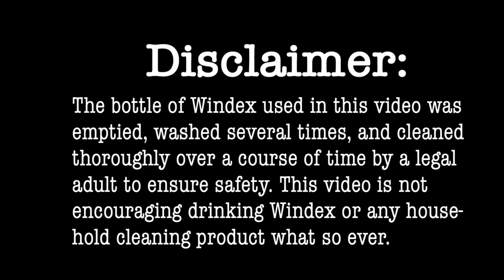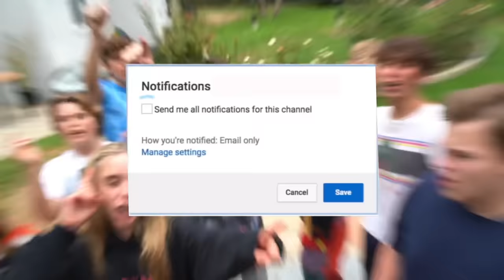DRINKING WINDEX PRANK on my BESTFRIENDS **SCANGALOUS**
Hey guys! Sit back and enjoy watching me prank the SQUAD that I drank Windex! Let's just say it got interesting!

About Jenna Davis
Hey guys it’s Jenna! I am a 16-year-old actress living in Los Angeles! You may have seen me on Disney Channel’s Raven’s Home as Sienna (the girl with the crazy hair and adorable pug) & on Brat’s Chicken Girls, Netflix’s Treehouse Detectives, & more! On this channel, I want to be able to make your day brighter by creating content that makes you smile! For example, music covers, challenges, hauls, makeup/style, reacting vids, and original music! I wanted to keep this very short and sweet!

xoxo,
Jenna